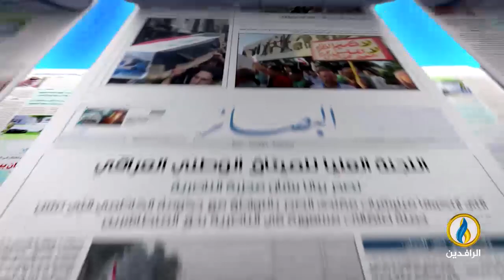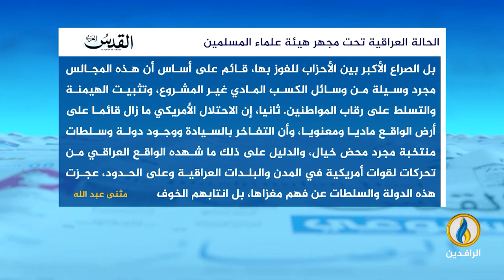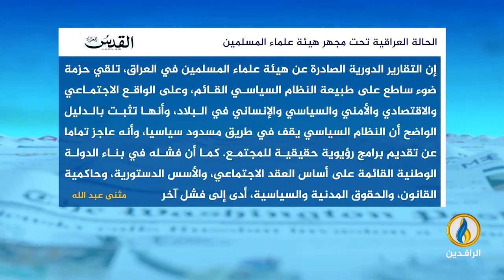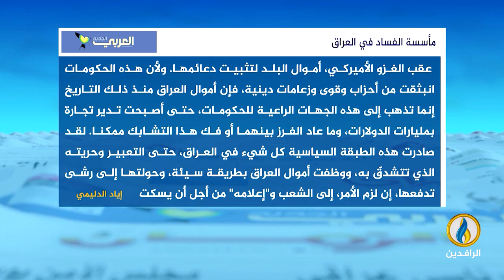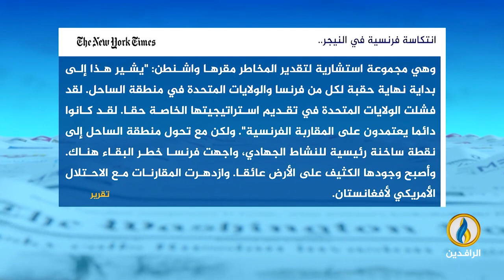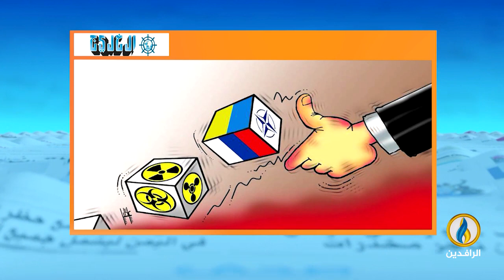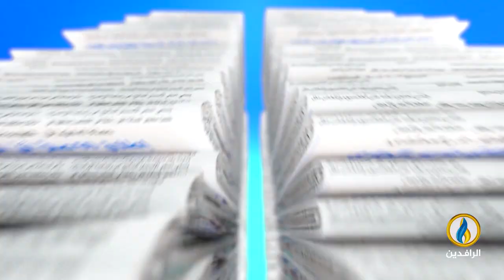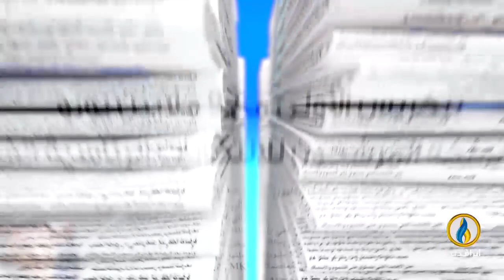صدى_الأقلام | 26 - 9 - 2023